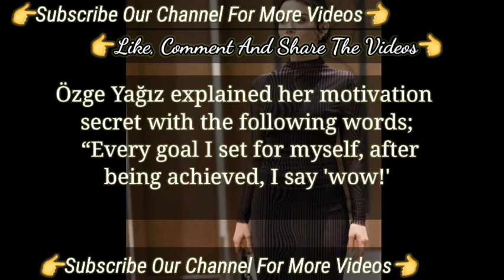Every Goal I Set For Myself Özge Yağız Turkish Tv Series Actress | Safir Turkish Series Actress Said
Famous Actress Özge Yağız The Two Misfortunes Turkish Tv Series | Turkish Tv Series Özge Yağız
The Best Career Of Özge Yağız Turkish Tv Series | The Turkish Tv Series Actress Özge Yağız
The Turkish Tv Series was short Lived After Yemin Özge Yağız
The Turkish Tv Series was short Lived After Yemin Özge Yağız | Safir Turkish Tv Series
After Özge Yağız From The Character Of Yemin There Is Also A Actress The named Sıla Türkoğlu
Ozge Yagiz Is the One Who Helps Pet Animal | Turkish Tv Series Actors Özge Yağız
One By One Getting Sucess new Ozge Yagiz safir Series | Safir Turkish Tv Series Özge Yağız